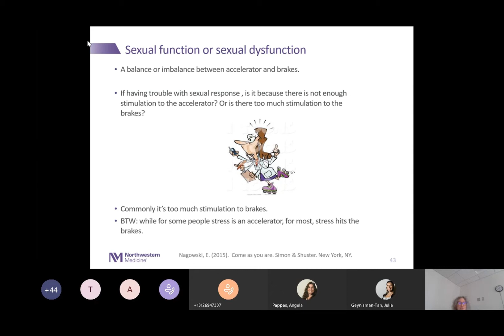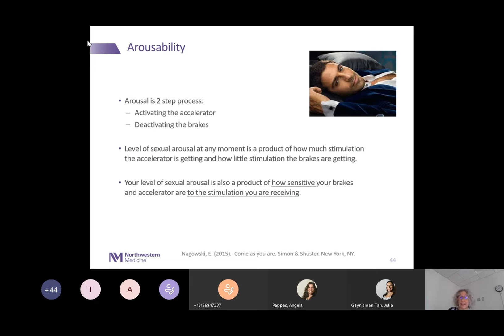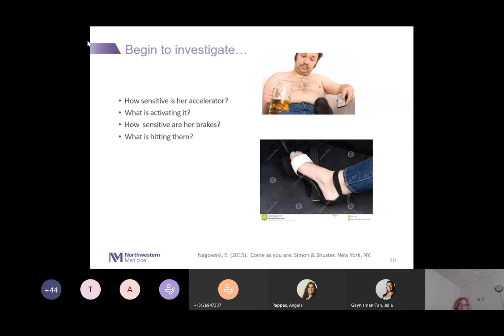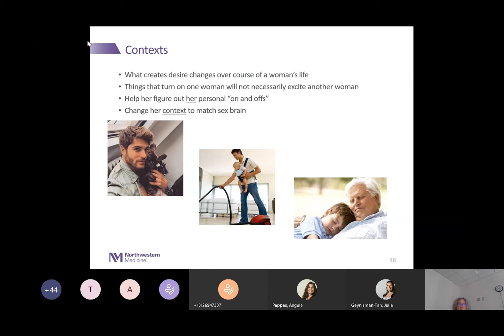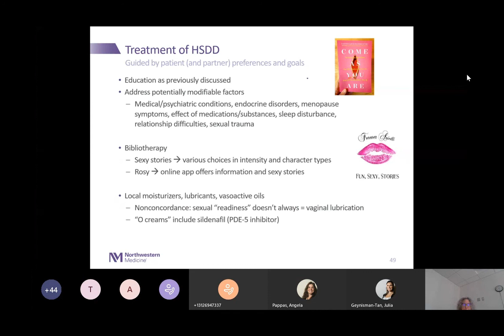Maureen Sheetz, APN: Hypoactive Sexual Desire Disorder